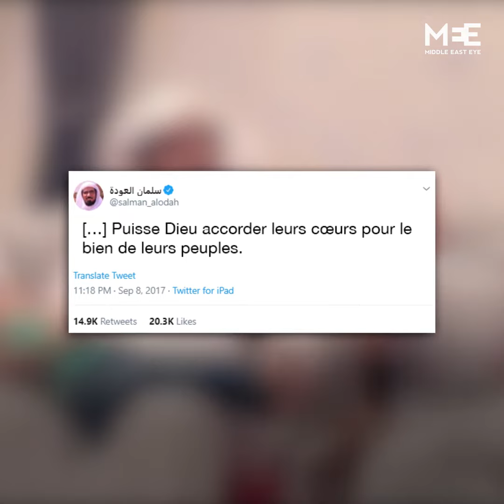Qui sont les trois intellectuels saoudiens que Riyad prévoit d’exécuter ?